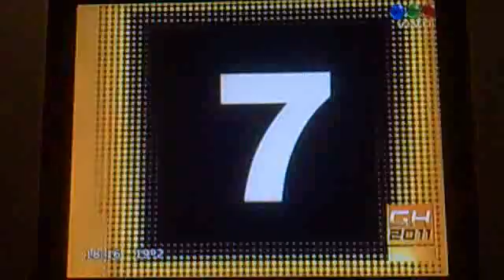Luz Rios, Jesica Hereñu y Alejandro Iglesias Debate de tarde 6-5-11 GH 2011 7/10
Luz, Jesi y Ale en el debate de los mejores momentos de Gran Hermano